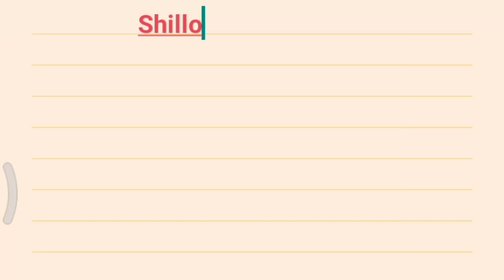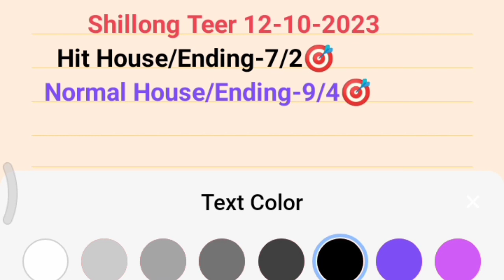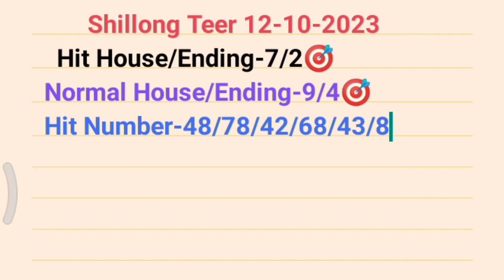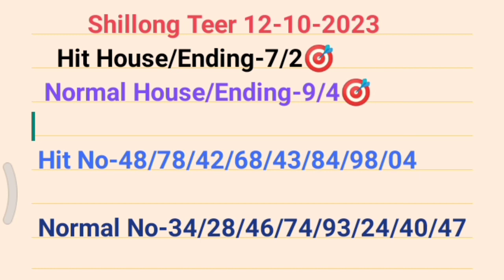KHASI HILLS ARCHERY SPORTS INSTITUTE 12-10-2023#shillonghits